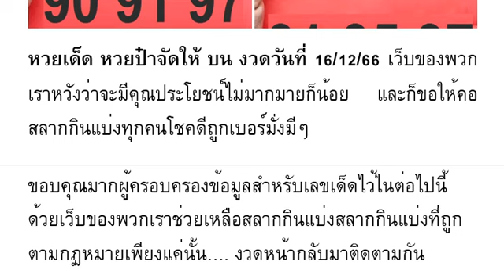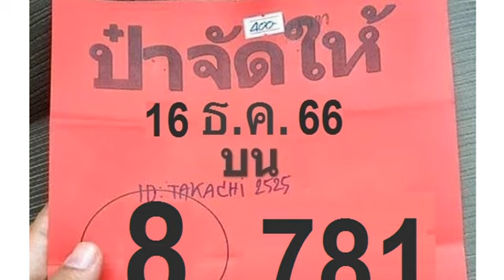🇹🇭2-3ตัวบนล่าง 100%🇹🇭 หว ยเ ด็ด หว ย ป๋ า จั ดใ ห้ บน งวด วัน ที่ 16/12/66